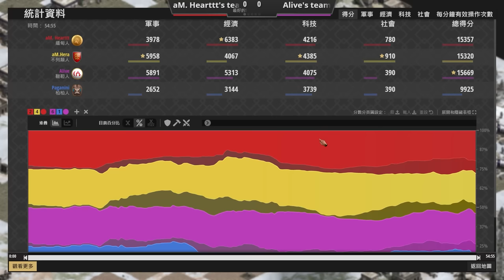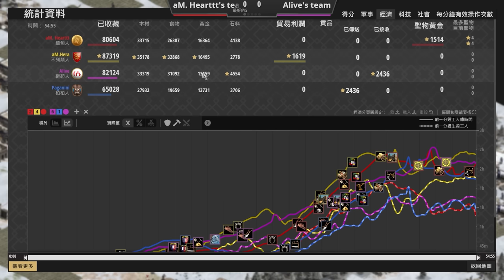【世紀帝國2決定版】韃靼馬弓開局１挑２爆打Hera跟Heart？！Alive&Paganini賽事對決Heart&Hera【製圖師 & The Cartographers】